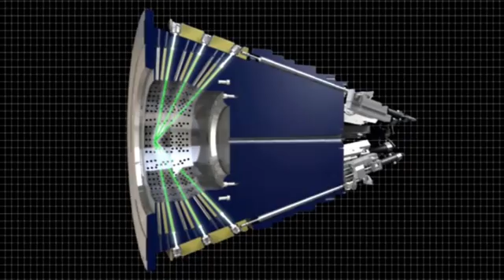Gamma Knife at Macquarie University Hospital.mp4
Macquarie University Hospital has the only Gamma Knife in Australia. A fast, safe minimally invasive alternative to brain surgery, the Gamma Knife  is set to revolutionise the management of neurological treatment in this country.